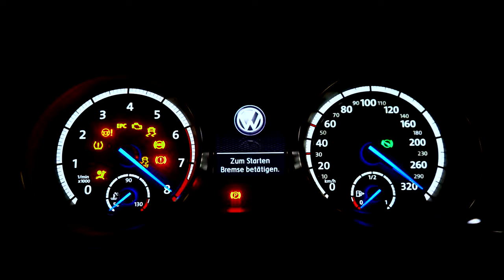MEHRGAS.AT feat. GOLF MK7R (4K)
mehrgas.at featuring Golf MK7R
Camera & Editing: Martin Grasser (@grasser_m)
Car owner: @marco.mk7r